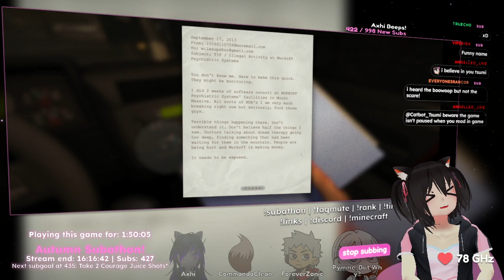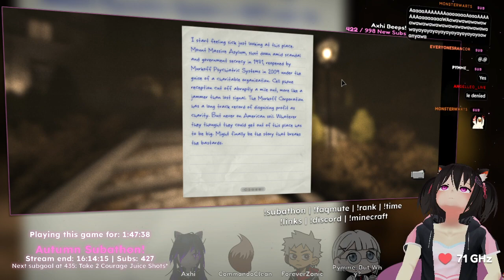Outlast #1 - Catbot_Tsumi VOD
The first Outlast part of the Autumn Subathon!

-- 💖 Credits ✨ --
🎥 Visuals ✨